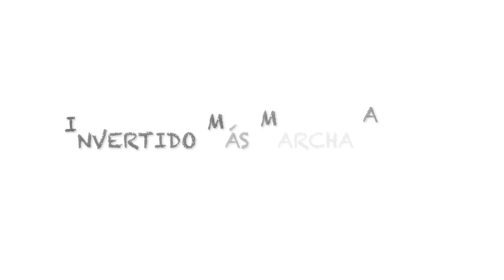Técnica de los invertidos (Primeros pasos) 4k Enduro MTB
👍🏼 Con tu apoyo me ayudas a seguir creciendo en el mundo de las dos ruedas y a difundir las enseñanzas sobre la técnica de la bicicleta de montaña y de trial. 👏🏼
En este vídeo muestro los primeros pasos para aprender a hacer invertidos.
1º hay que ir de pie, con brazos y piernas estiradas y un dedo en cada freno.
2º a baja velocidad freno fuerte con el freno delantero y empujo el manillar hacia delante transfiriendo el peso de los pies a las manos.
3º a la vez que sube la rueda trasera voy levantando el píe dominante para evitar volcar.
4º bajo la rueda trasera o bien soltando el freno delantero o bien estirando las piernas hasta que haga contacto con el suelo. En ese momento soltaremos los frenos para coger estabilidad y equilibrio.
Espero que te resulte útil este vídeo.
¡Un saludo y mucha salud a todos!

Ya está a la venta la equipación de Enduro y Trial de la escuela de Trial Zaragoza.
La fabrica la marca de ropa deportiva de alta calidad Sköll.
Hay ropa de Enduro y de Trial, sudadera con y sin cremallera y braga de cuello.
Podéis adquirirlas a través de este enlace:
Poniendo como:
Usuario: trialzaragoza
Contraseña: trialzaragoza@tz
Se puede personalizar poniendo el nombre en la espalda.